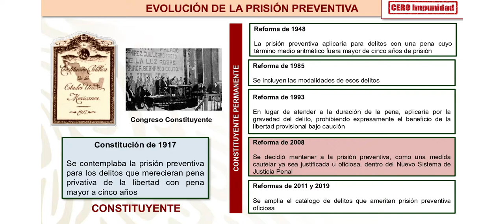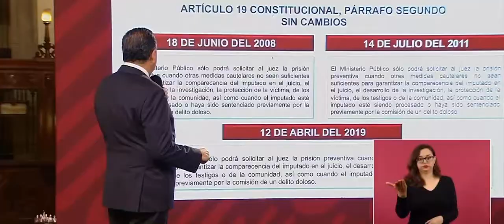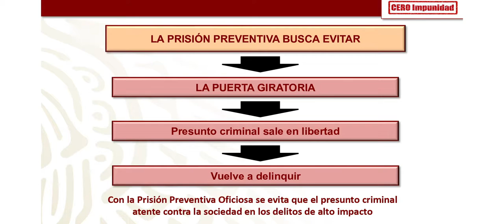Prisión preventiva evita que criminales salgan y continúen delinquiendo: SSPC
La prisión preventiva oficiosa pretende evitar la llamada “puerta giratoria”, con la que un presunto criminal es liberado, con la posibilidad de seguir delinquiendo, generando un impacto negativo en la sociedad y la sensación de impunidad, aseguró el subsecretario de Seguridad Pública de la Secretaría de Seguridad y Protección Ciudadana (SSPC), Ricardo Mejía Berdeja.

Este jueves, el funcionario federal presentó el informe semanal Cero Impunidad, con un apartado especial sobre el debate en la Suprema Corte de Justicia de la Nación (SCJN), durante la conferencia matutina del presidente Andrés Manuel López Obrador.